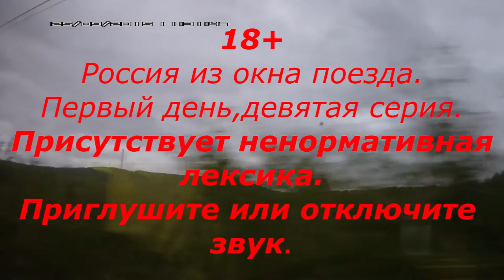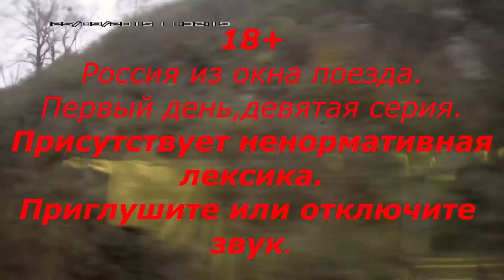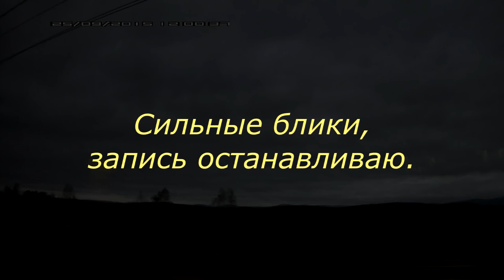Россия из окна поезда Девятая серия